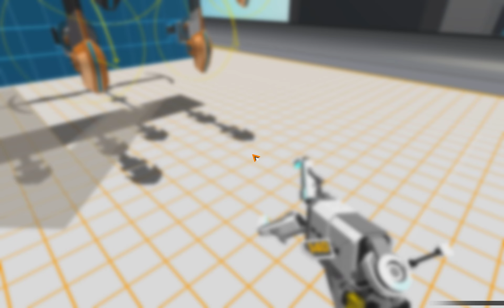Rotor Wall 37-69 lvl - Frag Machine